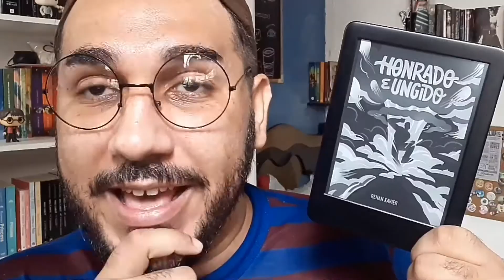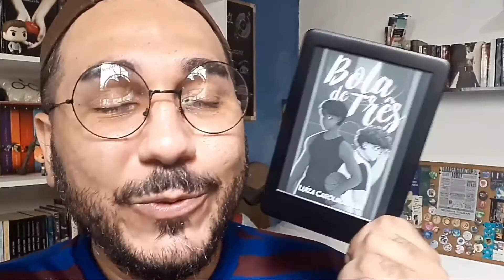PROJETO Um Conto Por Dia · Terceira Semana | BOOKCRUSHES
Vídeo do canal de literatura pop ''Bookscrushes''.

TEMA: Vídeo de Wrap UP com as seis leituras realizadas para a terceira e última semana do projeto Um Conto por Dia, que aceitei participar junto com a minha amiga Mah Francezi (@mahmind no Twitter).

Ajude o Bookcushes e compre seu Kindle e livros na Amazon pelo Link!

Leia NATAN & LINO, A PRIMEIRA VEZ, A FOLIA, O CONFRONTO e A VIRADA DE NATAN & LINO, minhas novas histórias na Amazon!

Minutagem/Livros citados:
00:00 Introdução
02:00 Baby, Eu Vou
02:54 Queimada & Ferida
03:51 Honrado & Ungido
04:44 Um Café ou Dois
05:42 Luz, Câmera, Rock!
06:44 Bola de Três
07:43 Encerramento do vídeo

Conheça as minhas histórias: